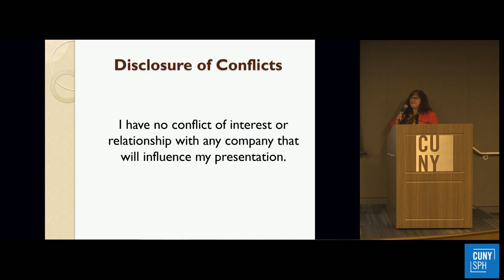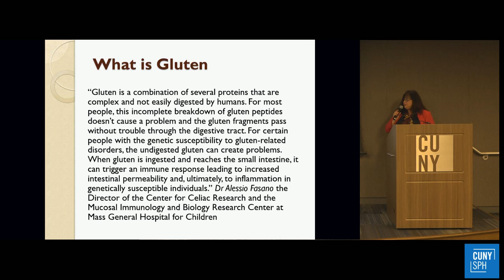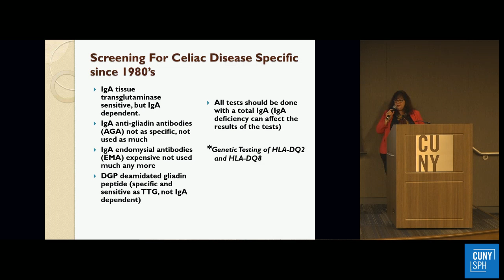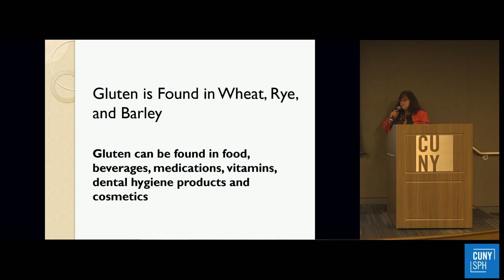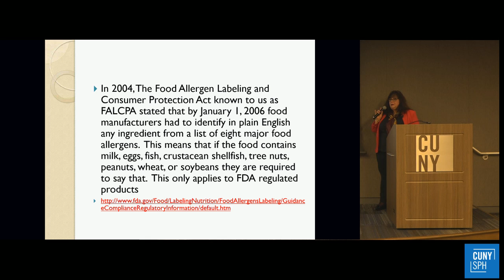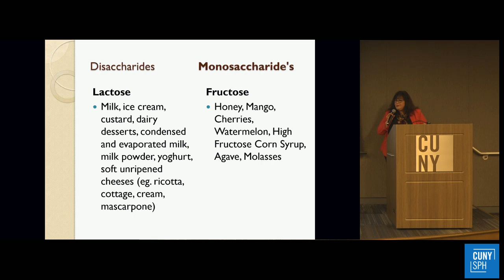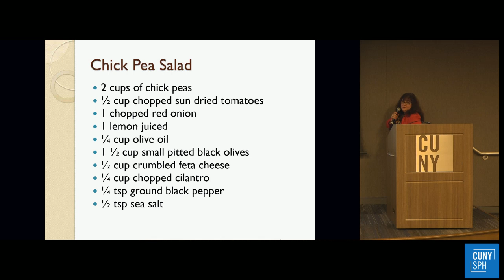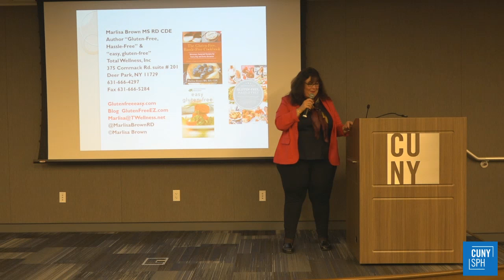IBS, Gluten-Free and Low FODMAPs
What you need to know about diagnosing and treating IBS related to gluten or FODMAP intolerances